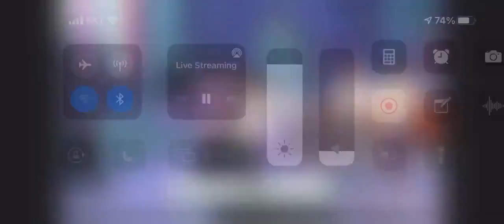SEVENTEEN 24 funny coreo | Japan Debut 3rd Anniversary fansign online